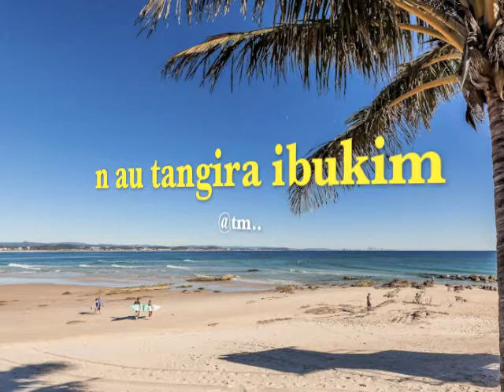N Au Tangira Ibukim - Kiribati@tm..